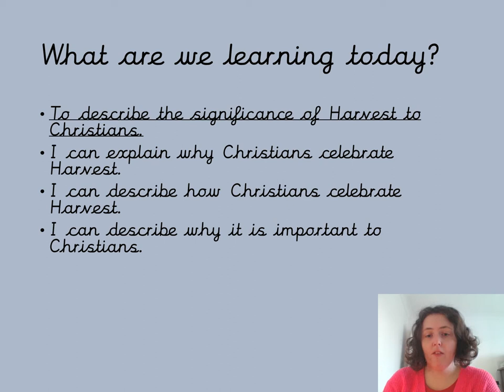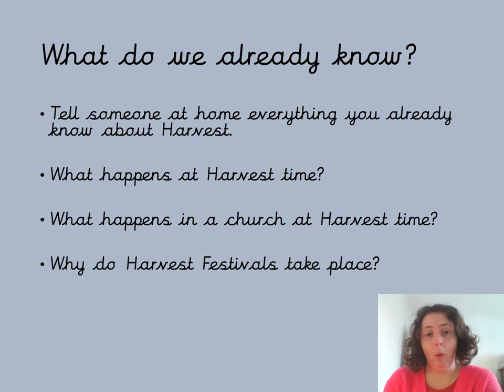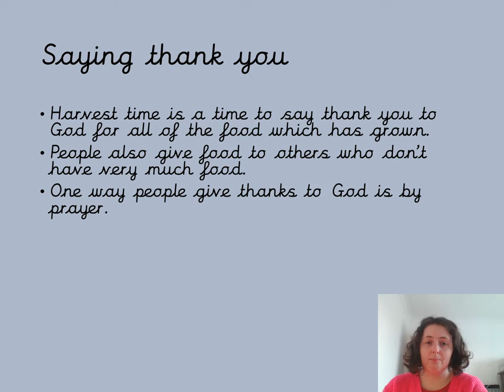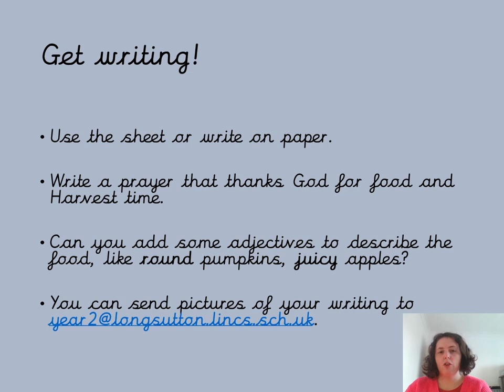YEAR TWO Wednesday English & RE Harvest